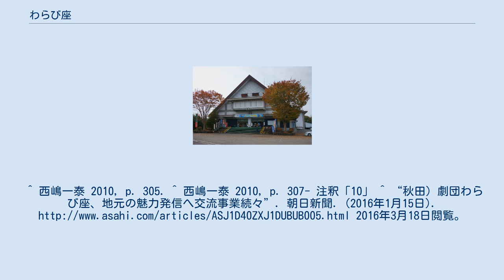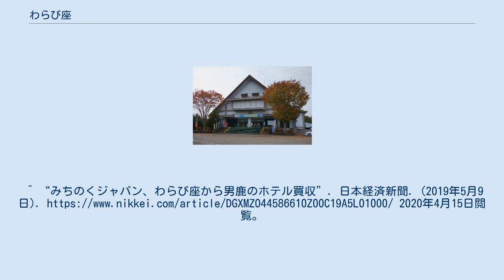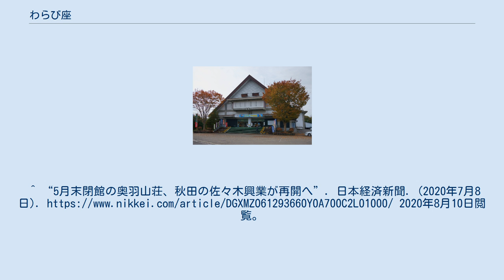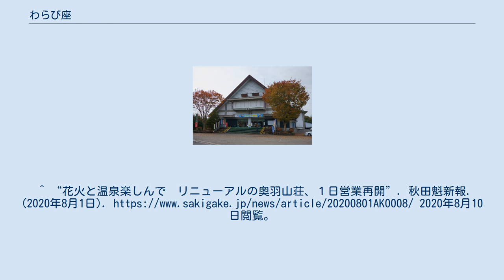わらび座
わらび座（わらびざ）は日本の劇団のひとつ。
日本の伝統芸能を基盤とした演目に特色がある。
 1948年7月、日本共産党党員芸術家会議の席上での要請に基づき原太郎により同年8月に東京で創立された海つばめ（第一次）が淵源。
1950年原が帰還者楽団に参加することとなり一旦解散したが、1951年に海つばめ（第二次）が日本共産党の文化工作隊として再結成された。
翌1952年にはポプラ座と改名し北海道を回るが、秋田県に拠点を移した1953年からは「黄に紅に花は咲かねどわらびは根っ子を誇るもの」ということにちなんで、現在のわらび座と名称を改めた。
1971年には「株式会社わらび座」として株式会社化。
1990年代には日本共産党の文化工作隊としての側面はなくなっており、以後は劇団・劇場経営のほか、温泉、ホテル事業、地ビール「田沢湖ビール」の製造販売など多角的な経営を行なっている。
 秋田県仙北市の「あきた芸術村」に本拠地を置いている。
 本拠地には「わらび劇場」という本格的な常設劇場を持ち、オリジナルミュージカル公演年間250ステージをおこなうほか、7つの公演チームが国内、海外で年間約1200回の公演を行っている。
愛媛県東温市にも「坊っちゃん劇場」という拠点劇場を有する。
2009年には年間25万人の観客を動員した。
 日本では劇団四季や宝塚歌劇団に次ぐ規模の劇団である。
安達和平、岡村雄三、戎本みろ、三重野葵、鈴木裕樹、椿千代、丸山有子、碓井涼子などの看板役者を始め、ベテランから新人まで層が厚い。
また、劇団併設の養成所では、2年間のカリキュラムで新たな人材の育成にも努めている。
 日本の伝統芸能を重んじ、民謡、民舞、歌舞などを得意とする一方、ミュージカルにも力を入れており、ジェームス三木、中村哮夫、市川森一、高橋克彦、甲斐正人、内舘牧子、栗山民也、横内謙介、ラッキィ池田など外部の著名なクリエーターからも協力を得て、オリジナルミュージカルの制作に取り組んでいる。
 地方での公演や学校での芸術鑑賞会、伝統芸能中心の小公演、多様な楽器を使用したライブ、各種ワークショップなど全国でさまざまな形態の公演を行う。
近年は大都市公演のみ有名俳優をメインキャストに招くこともあり、パク・トンハ、良知真次、杜けあき、朝海ひかる、今井清隆、遠野あすか、石井一彰などが客演している。
 ^ 2020年7月8日に運営を引き継ぐと発表した佐々木興業株式会社（秋田県大仙市）が、同年8月1日にリニューアルオープンした。
 ^ a b c “株式会社わらび座 会社概要”. 株式会社わらび座. 2020年8月10日閲覧。
 ^ 西嶋一泰 2010, p. 301. ^ 西嶋一泰 2010, p. 304. ^ “「わらび座」の名前の由来”. 株式会社わらび座. 2020年8月10日閲覧。
^ 西嶋一泰 2010, p. 305. ^ 西嶋一泰 2010, p. 307- 注釈「10」 ^ “秋田）劇団わらび座、地元の魅力発信へ交流事業続々”. 朝日新聞. (2016年1月15日). 2016年3月18日閲覧。
^ “男鹿「ホテルきららか」、北上市の企業が取得”. 秋田魁新報. (2019年5月11日). 2019年12月27日閲覧。
^ “みちのくジャパン、わらび座から男鹿のホテル買収”. 日本経済新聞. (2019年5月9日). 2020年4月15日閲覧。
^ 野城千穂; 山谷勉 (2020年4月14日). “秋田）わらび座、一部役者ら休業に 再開の見通し立たず”. 朝日新聞デジタル. 2020年4月15日閲覧。
^ “老朽化にコロナも打撃 大仙・奥羽山荘、5月末で閉館”. 秋田魁新報. (2020年4月11日).